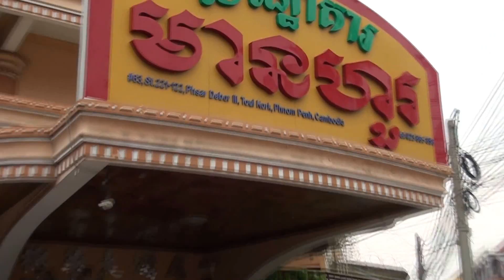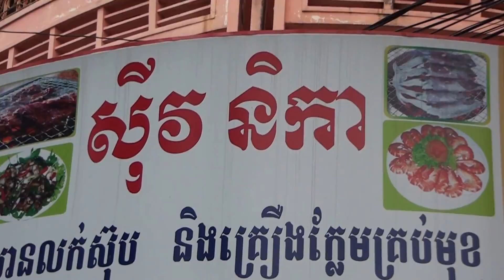1. Phmon Penh 2013. Le Réalisateur et Photographe par Monsieur,Pisey MAK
Je me suis restais sur la Capitale Phnom Penh,pour pouvoir réaliser des prises de vues avec mon caméraman année 2013.
Réalisé au Studio audiovisuel et Photographique en france par. Mr.Pisey MAK